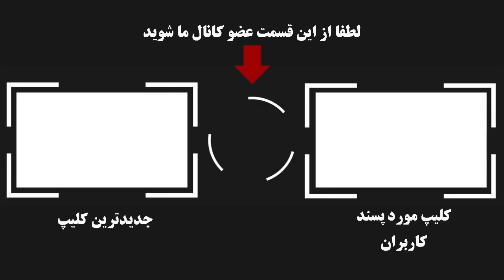صحبتهای تکان دهنده آتیلا پسیانی در روزهای شروع بیماریش ! بهترین سکانس زندگیم لحظه مرگمه ...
آتیلا پسیانی هنرمند بزرگ سینما و تئاتر ایرانی که روز گذشته بر اثر بیماری سرطان درگذشت در هفته های گذشته مصاحبه ایی جنجالی داشت که حرفهای مهم و خاطه انگیزی زده بود و در مورد مهم ترین و زیبا ترین سکانسی که در اون ایفای نقش کرده گفت ...